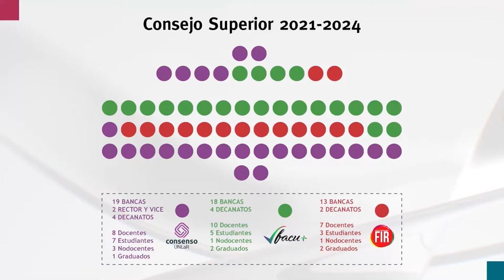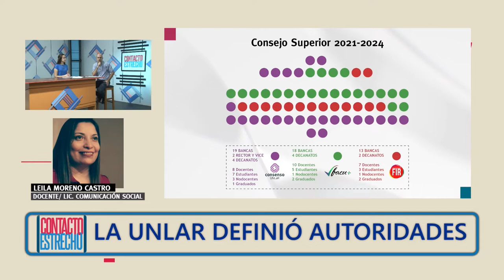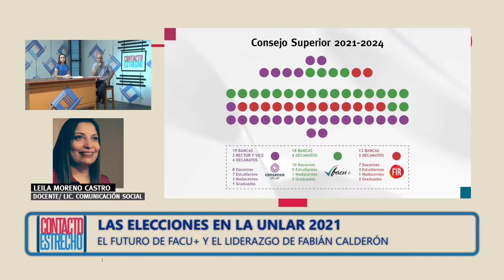Nuevo escenario de la UNLaR: el análisis de los resultados en el ballotage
La docente y comunicadora social Leila Moreno Castro analiza junto a Mattías Meragelman los resultados de la segunda vuelta en las elecciones de la UNLaR. Las alianzas, la oposición y el escenario que se viene en la universidad.